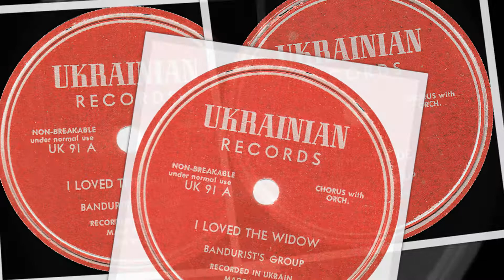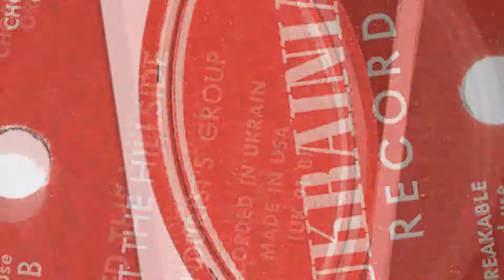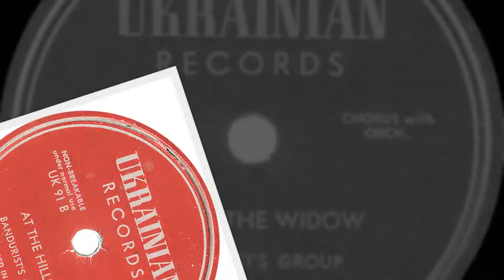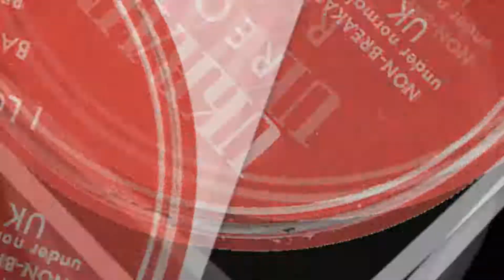Ukrainian 78rpm recordings, Ukrainian Records UK-91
Ukrainian Records UK-91. Side 1.  I loved the widow, Side 2. At the hillside. Bandurist’s Group. Chorus with orchestra